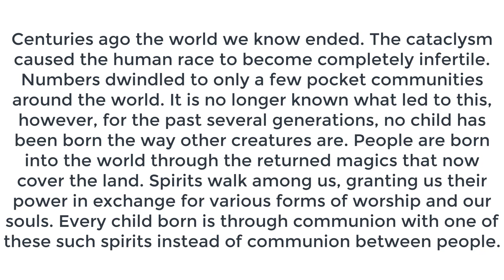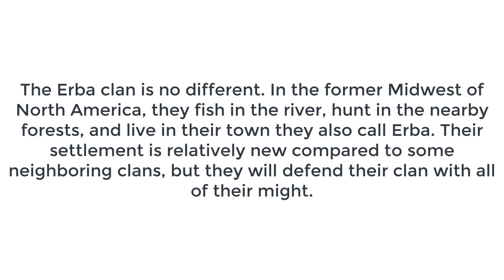How To Write An Engaging RP Group Plot | Spare Room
The plot description of your RPG is the back the book for your roleplay. Make sure sets the status quo and it hooks in the types of players you want to attract to your roleplay.

365 Days of Character Creation

Thumbnail by Hariot!

365 Days of Character Creation